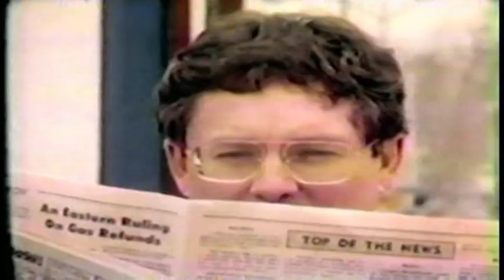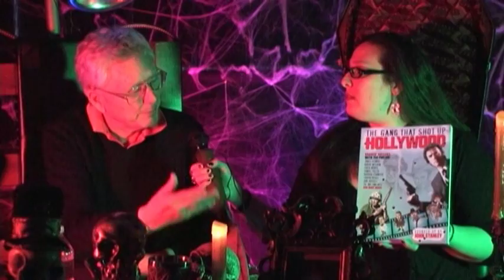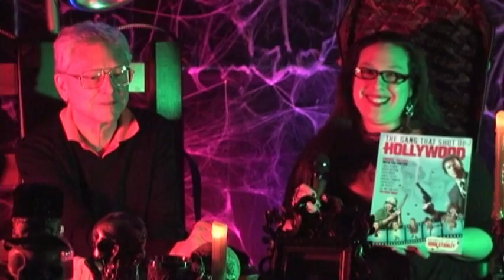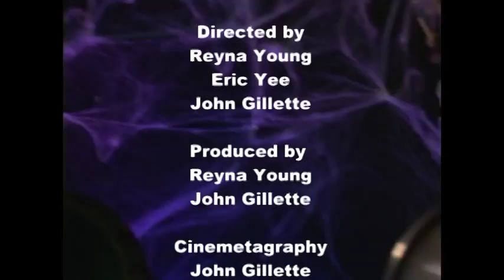Day 11 Part 1 MISS MISERY'S MOVIE MASSACRE - John Stanley Special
Join Miss Misery for a special with Creature Features host John Stanley and footage he brought with him from Creature Features. Join Miss Misery for a night with John Stanley.